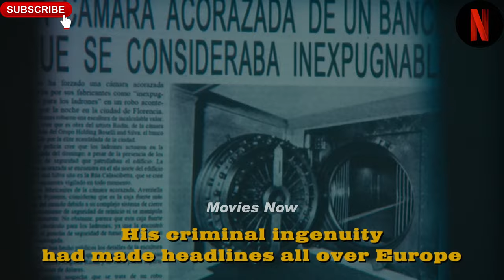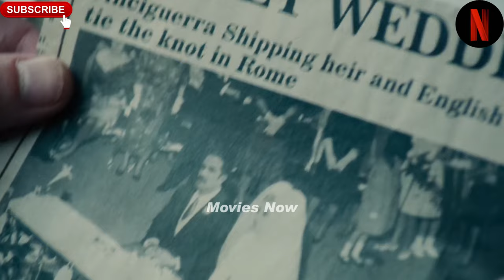1963 Spy Thriller: Mission to Stop the Atom Bomb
In the 1960s with the Cold War in play, CIA agent Napoleon Solo successfully helps Gaby Teller defect to West Germany despite the intimidating opposition of KGB agent Illya Kuryakin. Later, all three unexpectedly find themselves working together in a joint mission to stop a private criminal organization from using Gaby's father's scientific expertise to construct their own nuclear bomb. Through clenched teeth and stylish poise, all three must find a way to cooperate for the sake of world peace, even as they each pursue their own agendas.